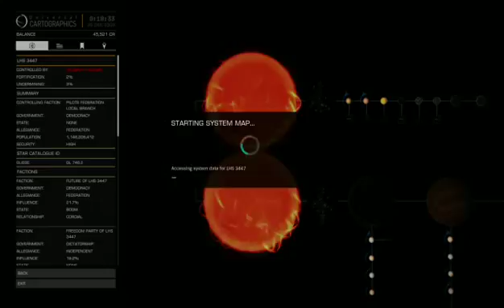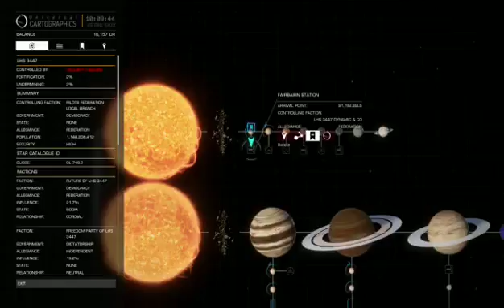just for fun